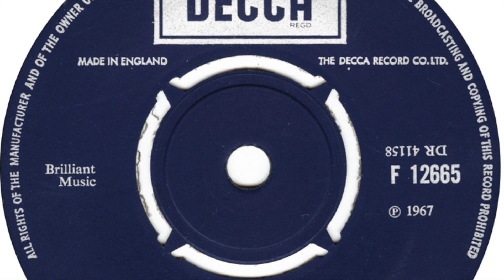The Fairytale – Lovely People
Formed in 1967, Warrington, England. Disbanded in 1968.

UK Singles
1967 Guess I Was Dreaming/Run And Hide  Decca – F 12644
1967 Lovely People/Listen To Mary Cry Decca – F 12665